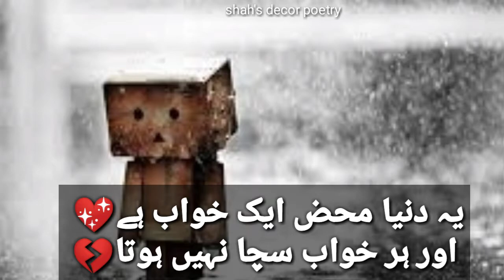Khwaab poetry in urdu | Bharoosa | wada | zakhum | Wafa | khwaab sadpoetry Marz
Khwaab poetry in urdu
poetry videos
my art n craft videos
entertainment etc all
so guys support me